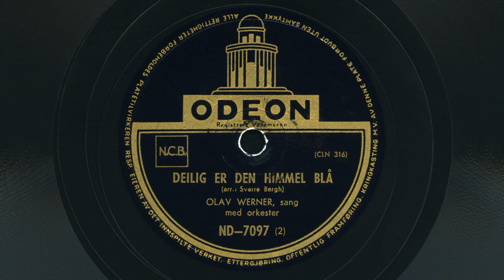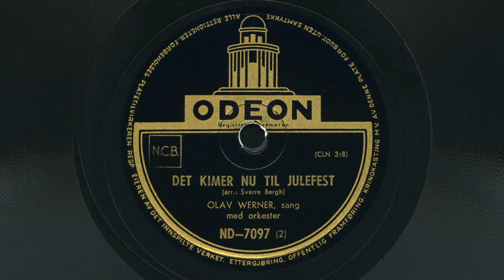Olav Werner – Deilig er den himmel blå / Det kimer nu til julefest 1952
Arrangementer av Sverre Bergh.
Tekster av Nikolai Frederik Severin Grundtvig.
Musikken til Deilig er den himmel blå komponert av Jacob Gerhard Meidell.
Musikken til Det kimer nu til julefest komponert av Carl Christian Nicolaj Balle.
Odeon ND-7097.